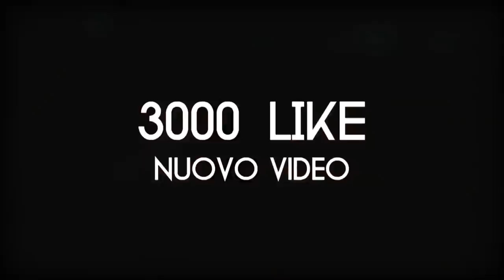LO STALKER MI ENTRA IN CASA... *terrificante*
►PROGRAMMAZIONE VIDEO:
LUNEDI: 3.:00PM
MERCOLEDI: 3:00PM
VENERDI: 3:00PM

►EDITING: SIMONE SCARDOVI & SIMONE GARGIULI